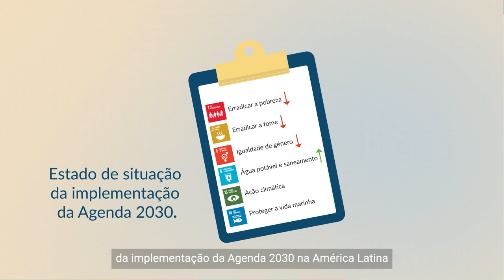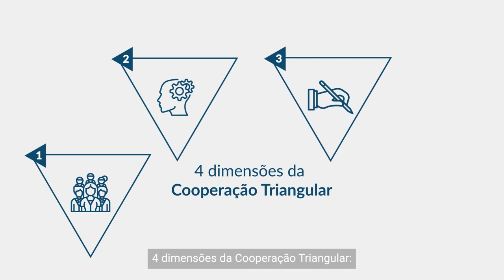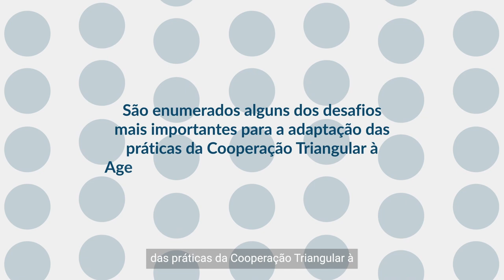Cooperação Sul-Sul e Triangular e a Agenda de Desenvolvimento Sustentável na Ibero-América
A publicação "Cooperação Sul-Sul e Triangular e a Agenda de Desenvolvimento Sustentável na Ibero-América: Nós críticos e horizontes na resposta ao COVID-19" faz parte do projeto "Cooperação Triangular Inovadora para uma nova agenda de desenvolvimento", da SEGIB e a UE. O vídeo a seguir contém suas principais descobertas e recomendações.